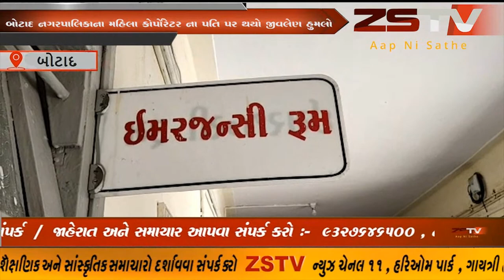બોટાદ નગરપાલિકાના મહિલા કોર્પોરેટર ના પતિ પર થયો જીવલેણ હુમલો ZSTVNEWS